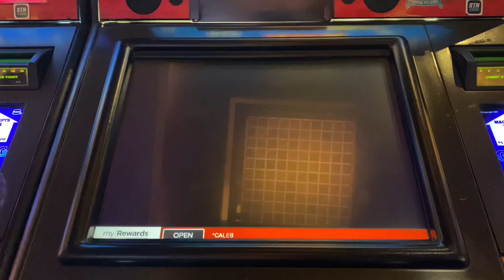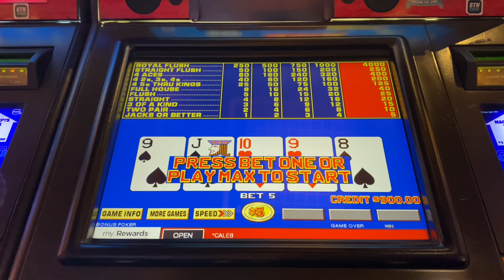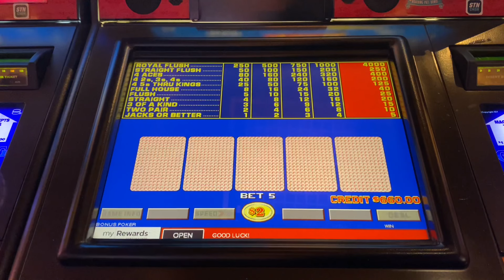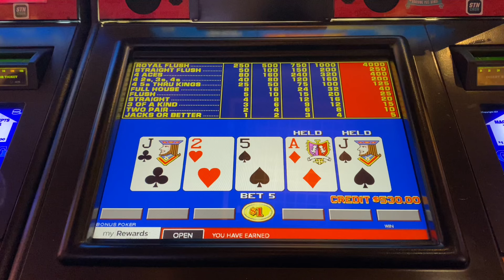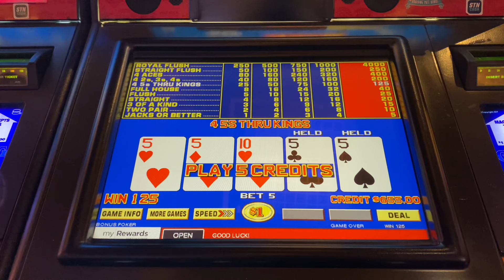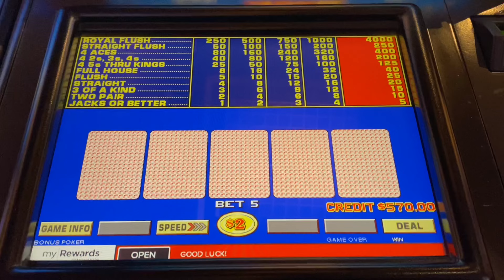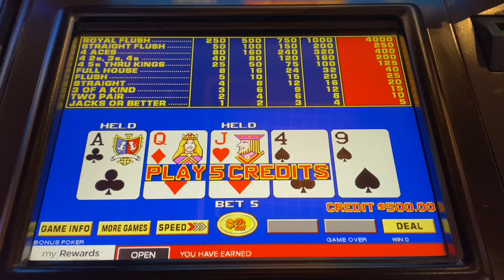$50 Max Bet on Video Poker at Red Rock Casino In Las Vegas 😎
Going from $1 denom to $10 was quite a rush! Managed to pull out a 4 of kind though to help keep playing longer! 🍀